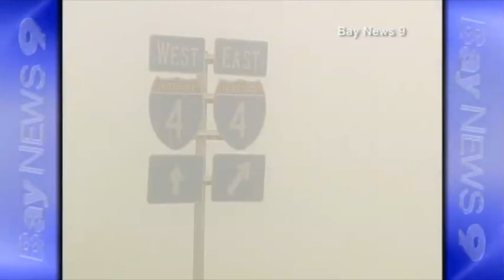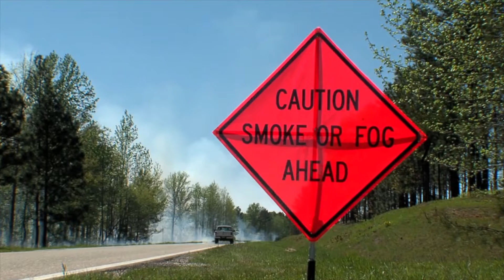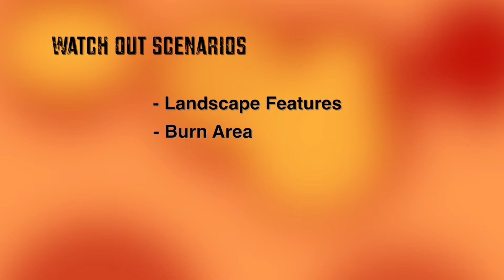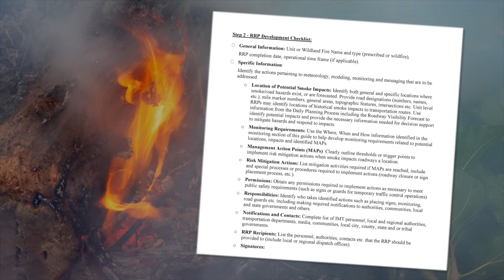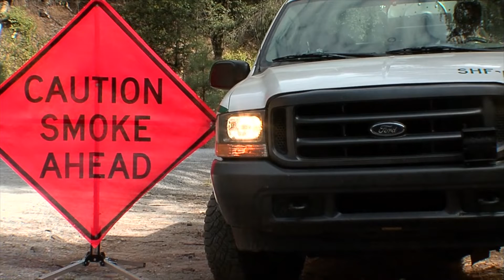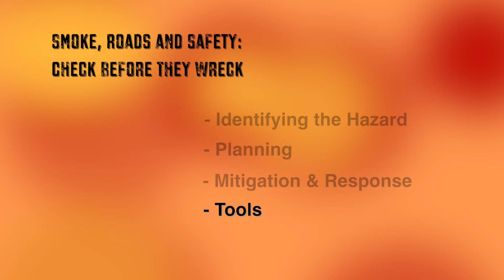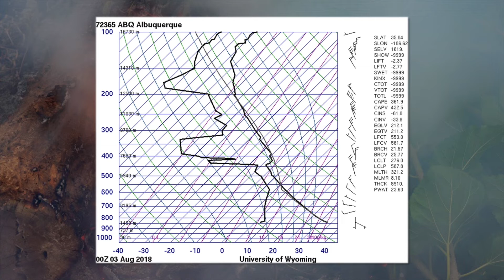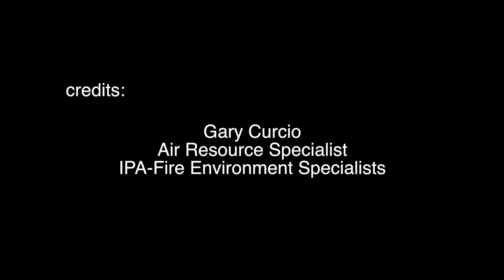Smoke, Roads, and Safety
Smoke, Roads and Safety; Best practices for predicting and managing smoke over roadways. This video was created by the NWCG Smoke Committee and is applicable for the RT-300 Burn Boss Refresher Course.

Interagency Prescribed Fire Planning and Implementation Procedures Guide PMS 484

The Use of General Weather and Dispersion Index to Minimize Smoke Impact on Highway Visibility